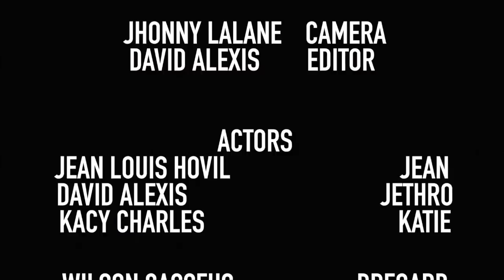Ministè Frè Jethro